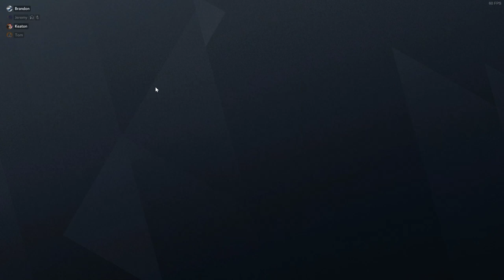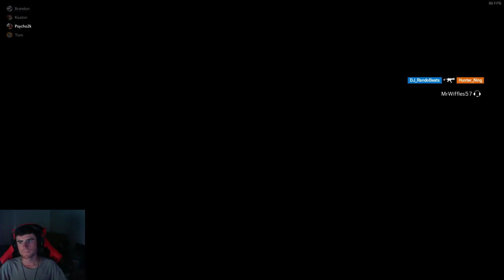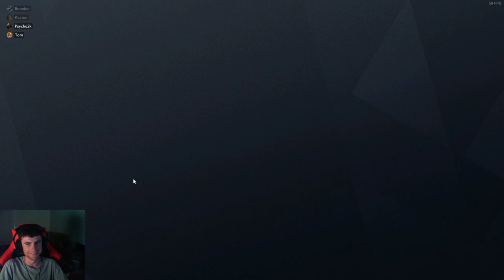Rainbow 6 Siege Live | Having Fun!